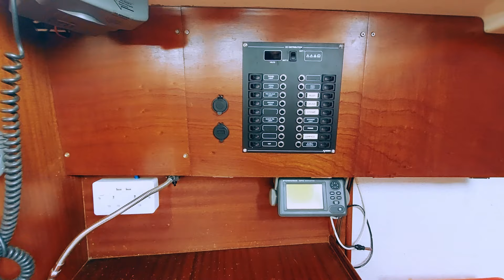Contest 31 HT - Boatshed - Boat Ref#332455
Contest 31 HT for sale with Boatshed Wales Photos and video taken by Boatshed Wales